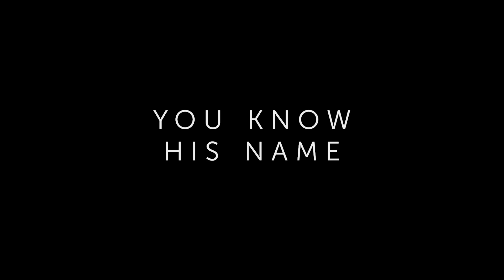Lightyear Official Trailer #3 (2022) – Regal Theatres HD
Lightyear is now playing at Regal!

While spending years attempting to return home, marooned Space Ranger Buzz Lightyear encounters an army of ruthless robots commanded by Zurg who are attempting to steal his fuel source.

Director: Angus MacLane
Writer: Pete Docter
Star: Chris Evans